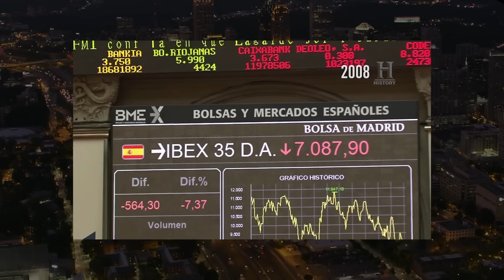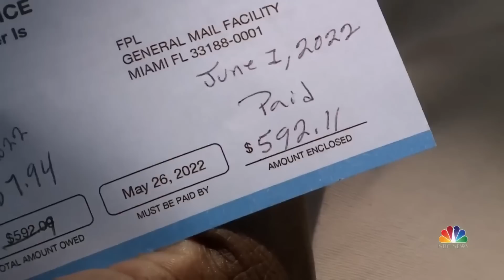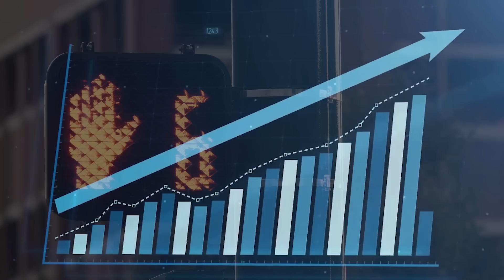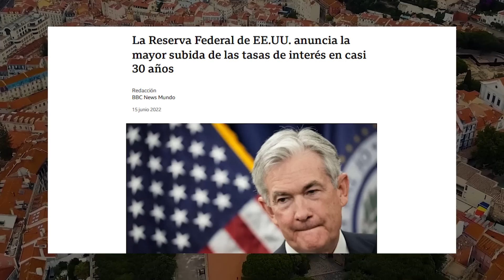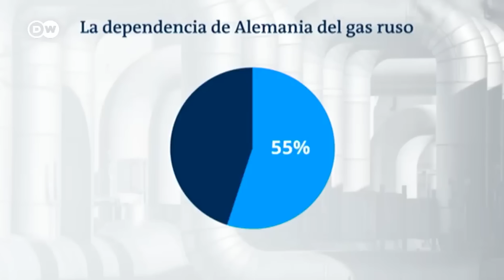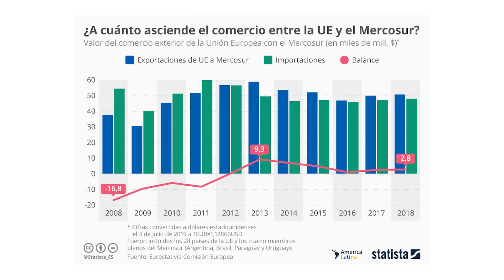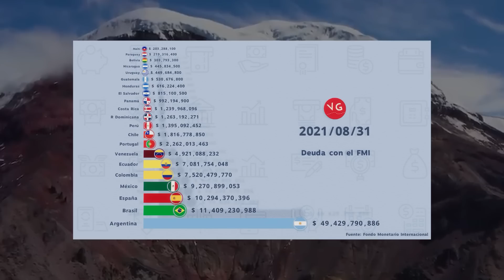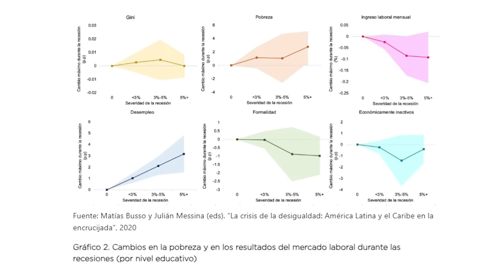RECESIÓN MUNDIAL: El peligro para Latinoamérica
Los bancos de todo el mundo dicen que Estados Unidos y Europa están entrando en una recesión que va a arrastrar a todo el mundo, como siempre que hay una recesión. Me llama la atención que en Latinoamérica no estamos hablando más de esto porque ya nos está afectando y mucho. La Reserva Federal de Estados Unidos vuelve a subir las tasas de interés para tratar de enfriar su economía y bajar la inflación, pero eso ya provocó un Súper Dólar y una huida de inversiones de latinoamérica. Parece un buen momento para tomar medidas creativas y tratar de evitar la pobreza y desigualdad que históricamente aumenta en las recesiones.

Este es el segundo video de PERO ENTONCES que sale en este canal. Pero Entonces es un proyecto independiente que está en crecimiento y te necesita. Podés entrar a y bancar este proyecto. A partir de este programa se sumó una editora y la idea ir aumentando la frecuencia de subida de videos, de 15 días a semanalmente. Vamos a hacer un newsletter informando los avances del proyecto y contenido exclusivo para suscriptores. Es increíble que podamos estar armando esto, gracias.

Y GRACIAS DE NUEVO.
NICO.